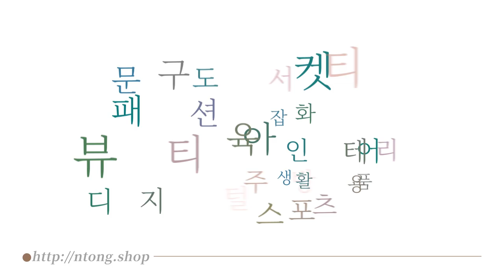새롬이가 춤을 추면 벽이 느껴져요... 완벽ㅣ입덕시발점 ㅣfromis_9 새롬편 PART 1 춤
★입덕의 첫 출발, 입덕시발점★
네 번째 주인공은 바로 프로미스나인 이새롬입니다!

저는 새롬이 보고 광합성합니다
다들 행복전도사 롬쌔보며 행복해지세요~

※ 더 많은 정보는 아래 링크에서! (팔로우 고고) ※